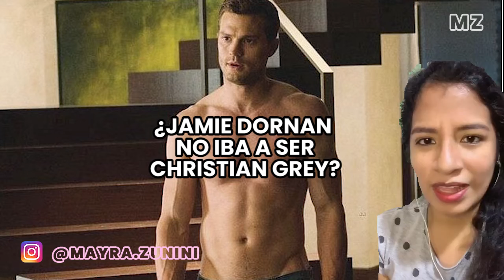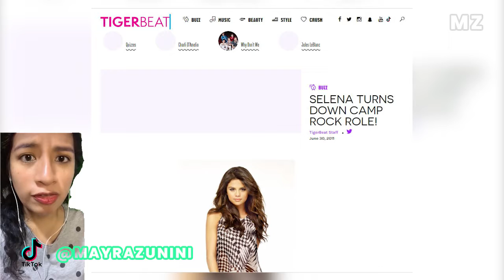ACTORES QUE RECHAZARON GRANDES PAPELES Y AHORA ¿SE ARREPIENTEN?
¿ SELENAGOMEZ IBA A ESTAR EN CAMP ROCK? ¿ EMMAWATSON RECHAZÓ LA LA LAND? Hoy en LISTAS te cuento algunos actores que rechazaron grandes papeles en el cine